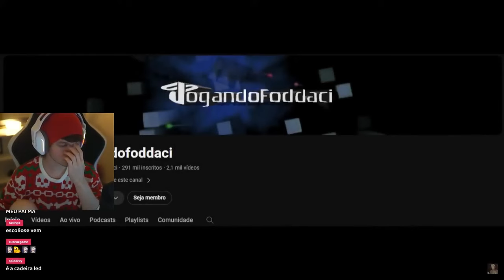GOUZART revela qual sua intro FAVORITA do JF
Parem tudo! Goularte dá fortes indícios de que ele é um verdadeiro fã do JF em uma de suas lives recentes. Enquanto reagia a um iceberg do Davy Jones, ele se lembrou de uma das intros do JF que marcou sua vida e resolveu revelar para o chat as maravilhas do mundo alucinante que é o JF. Acompanhe os detalhes no vídeo.